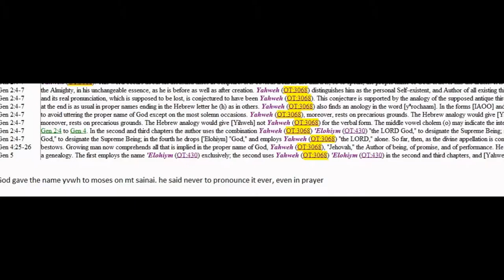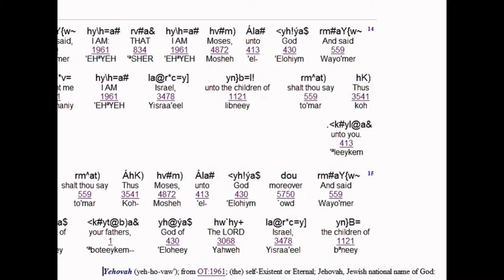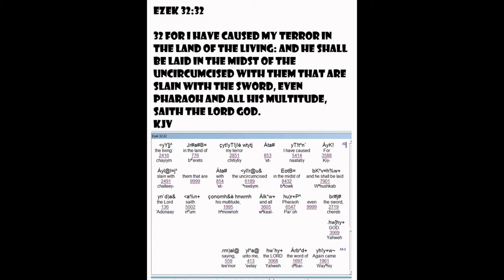36, gnmomons and the name of יהוה